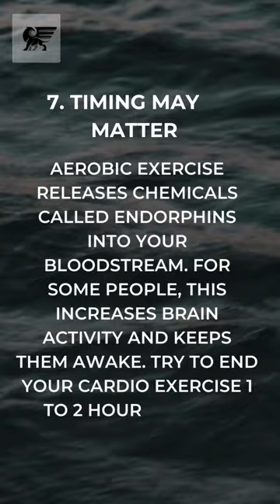Top 10 Exercise To help you sleep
Topics: Mental clarity, Short naps, Stress Relief, Focus, Insomnia.
You can find the mesmerizing sounds that make you feel relaxed and sleep well with this video. If you wish to unwind and get a better night's sleep? Listen to this sound to relax your spirit. Listen to this sound if you're feeling stressed out. This sound will put you to sleep at night and make you feel calm during the day.